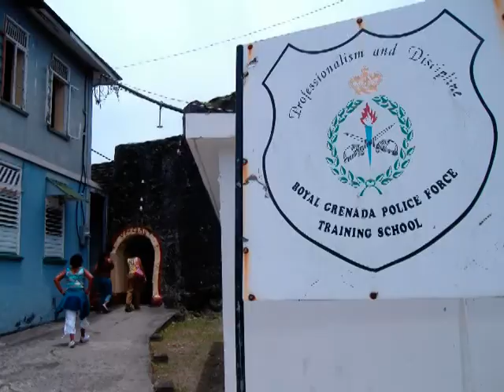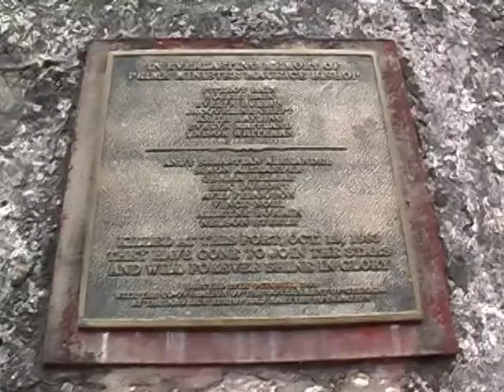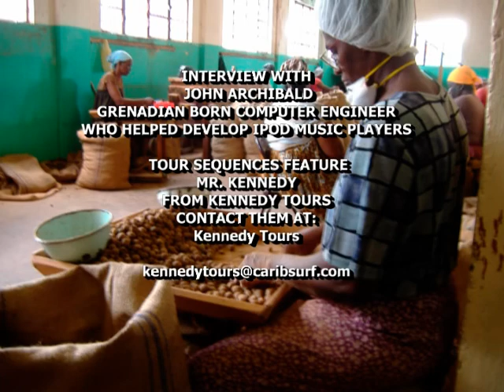Grenada Revolution - Spice in the Apple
Teaser-frontispiece for an interview article with/on John Archibald a Grenadian born computer engineer. He worked as part of a team whose work ensured that Apple's  Ipod music playing devices could work with non Apple-Mac computer products.

The tour sequences come from a tour I did with Kennedy Tours. The day we went Mr. Kennedy himself guided the tour. It was easily one of the best tours of this type that I've taken anywhere in the Caribbean. He was patient, witty, knowledgeable.